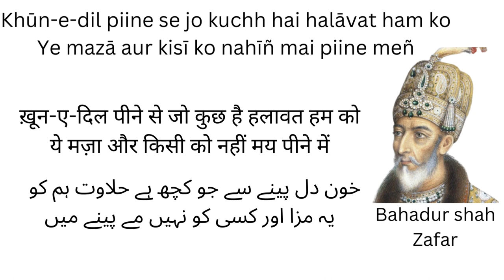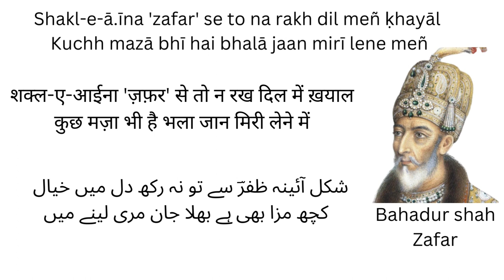ہجر کے ہاتھ سے اب خاک پڑے جینے میں | हिज्र के हाथ से अब ख़ाक पड़े जीने में | بہادر شاہ ظفر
I make videos to motivate people with inspirational quotes

The content provided in this video is purely for general interest and educational purposes and reader's information. All viewers are requested to take independent and expert opinions before acting on anything mentioned in this video. We do not accept any liability/responsibility for any decision the viewer made based solely on the information provided here Huh. All information/views/opinions in this video are our personal interpretation and we cannot be held responsible for miscommunication, misinformation, or any action taken by any individual or group based on this video. BY ACCESSING AND WATCHING THIS VIDEO, YOU AGREE WITHOUT LIMITATION OR QUALIFICATION. The views and opinions expressed on this subject are based on our personal views/interpretation/research and do not constitute advice or recommendation. We are not responsible for any damages or effects that may result from any decision taken by the viewers after watching our videos. All company, brand, stock, service, and product names mentioned in this video are trademarks of their respective holders/individual parent companies.

Note: All ©Copyrights  Are Reserved By Inspiring Quotations. If Anyone Tries To Use Our Content Then They Will Face a strike In That Case